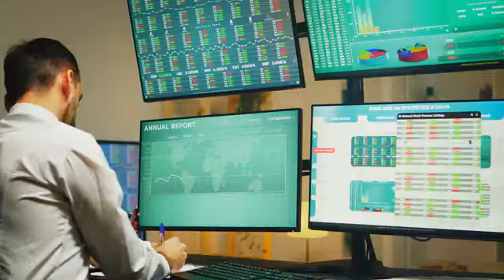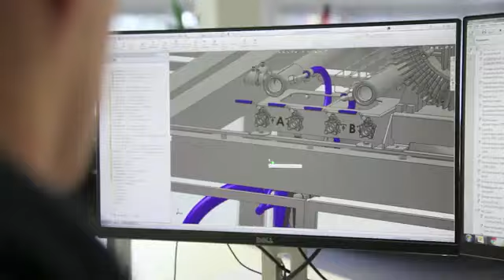Purpose of GMV - Doe je mee? (DUTCH, NEDERLANDS)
De nieuwe missie (Doe je mee?) en strategie van GMV, de vereniging van Agri & Food machinebouwers in Nederland, gepresenteerd via deze film.

TOP b.v. is uiteraard GMV lid, en draagt praktische innovatie rondom procestechnologie en werktuigbouw in de voedselketens in haar hart. Zonder technologie geen duurzaam, lekker en veilig eetsysteem. Verbinding in de ketens, trots werkgeverschap en werken aan voedsel voor in de toekomst.

Wouter de Heij is sinds enkele jaren bestuurslid van de GMV.